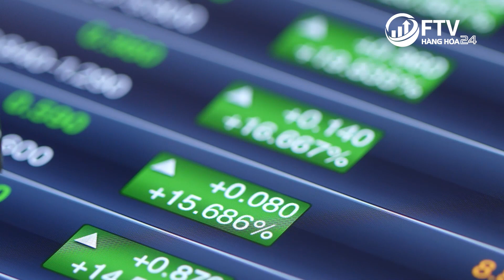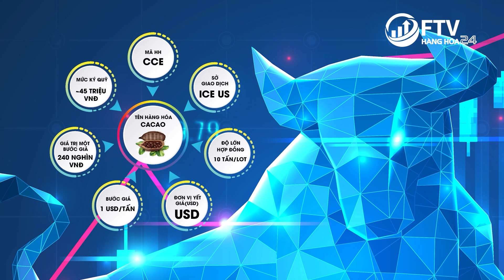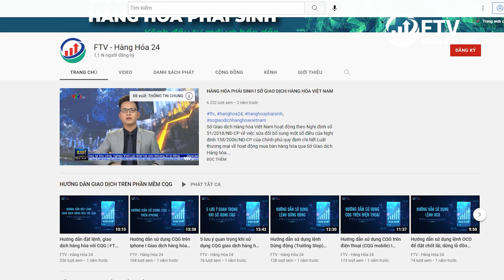Nhóm Nguyên Liệu Công Nghiệp - Đặc Tả Hợp Đồng Hàng Hóa Phái Sinh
Chắc hẳn không ít lần các nhà đầu tư tự hỏi sao mà hợp đồng lại quá dài và phức tạp đến vậy? Làm sao để có thể hiểu và nhớ những mã hợp đồng này khi thao tác đặt lệnh hay xem biểu đồ cho một hợp đồng tương lai của một sản phẩm cụ thể. Đừng lo lắng, hãy cùng Hanghoa24 tìm hiểu về cách thức đặt mã hợp đồng tương lai hàng hóa cũng như danh mục đặc tả hợp đồng kỳ hạn tiêu chuẩn hàng hóa giao dịch. Nội dung cụ thể có trong video:

0:00 - Giới thiệu nội dung chính của video
0:55 - Đặc tả sản phẩm Bông
1:48 - Đặc tả sản phẩm Cacao
2:45 - Đặc tả sản phẩm Cà phê Arabica
3:34 - Đặc tả sản phẩm Cà phê Robusta
4:30 -  Đặc tả sản phẩm Cao su
5:48 -  Đặc tả sản phẩm Đường 11
7:00 - Nguyên tắc đặt tên Mã Hợp Đồng Tiêu Chuẩn, FTV Hanghoa24 đã cập nhật cụ thể trong video tuần trước, Quý nhà đầu tư xem lại tại đây:
7:16 - Tổng kết video
Link bài viết chính:

Bản tin được cập nhập mỗi tuần nhằm mang lại những thông tin bổ ích đến Quý Nhà Đầu tư một cách kịp thời nhất. Rất mong tiếp tục nhận được sự ủng hộ nhiệt tình của Quý Nhà Đầu Tư để chúng tôi có động lực phát triển hơn nữa.

Mời các bạn hãy tìm hiểu thêm các thông tin từ các cổng thông tin chính thức của chúng tôi tại: